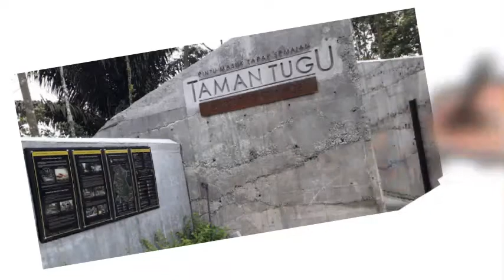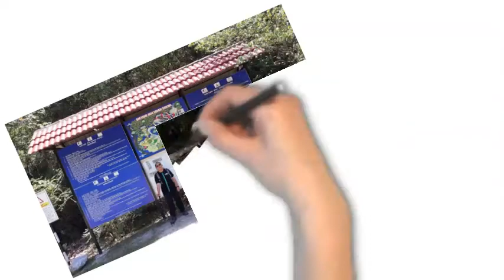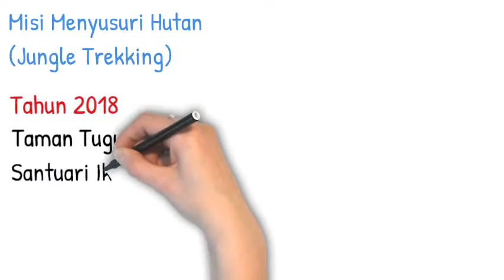Misi Menyusuri Hutan (Jungle Trekking) 2018 & 2020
By Mohd Faiz bin Abdul Manan

Menyusuri hutan sepanjang tahun 2018 dan 2020 di Malaysia.